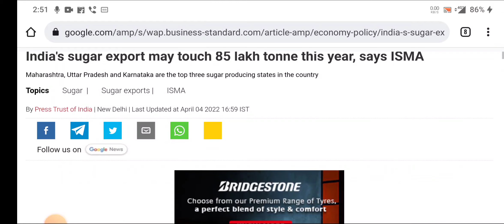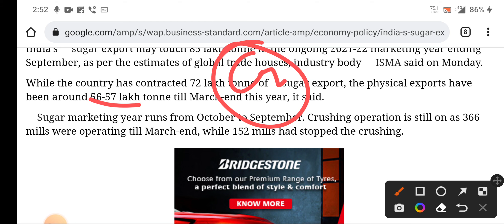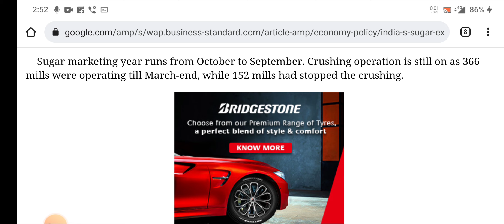SUGAR STOCKS LETEST NEWS । SUGAR SHARES LETEST NEWS । मौका पैसे कमाने का